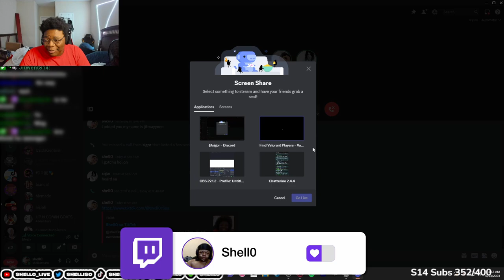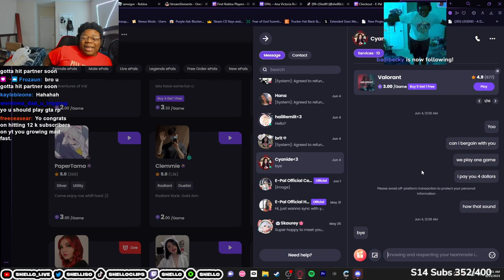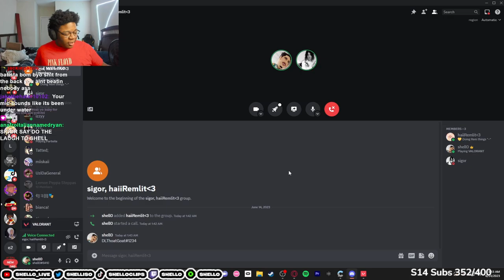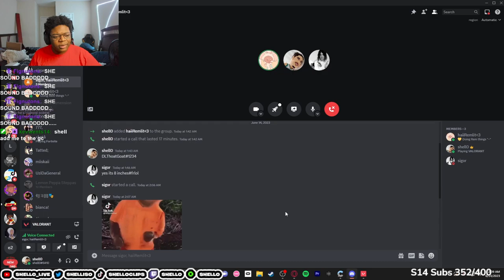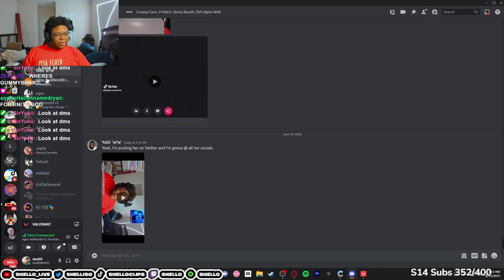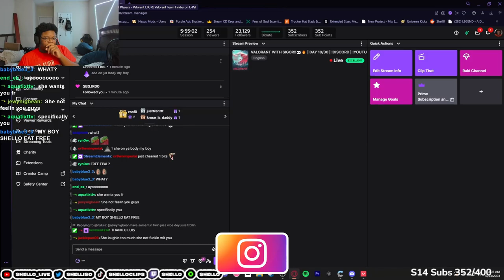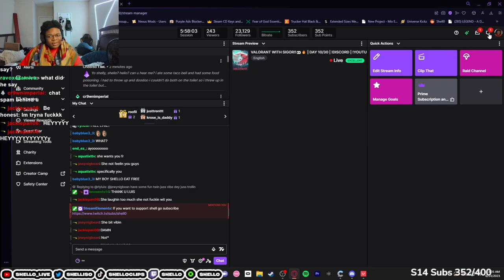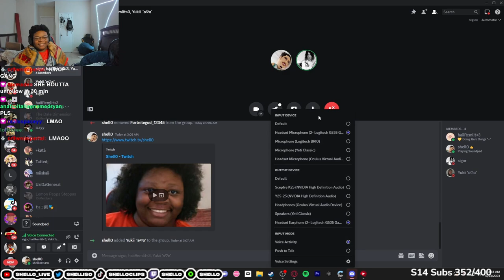Shell0 Buys A GIRLFRIEND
Shell0 Buys A Girlfriend For $2.00